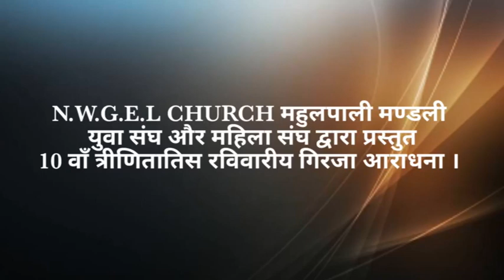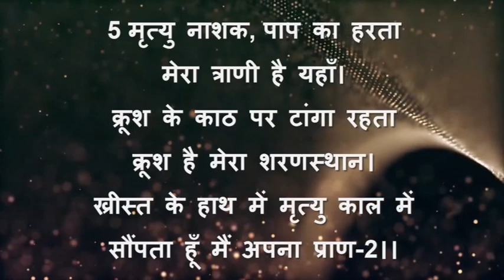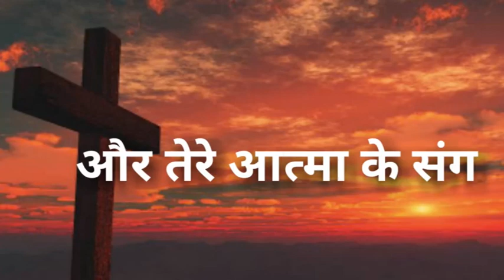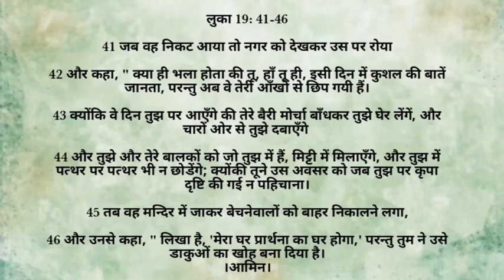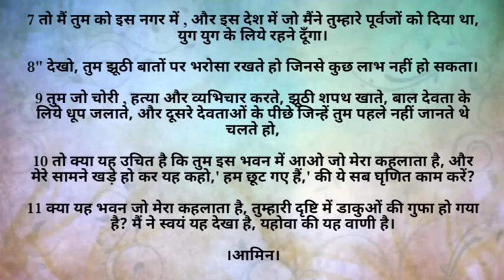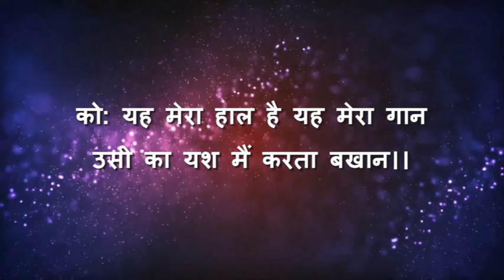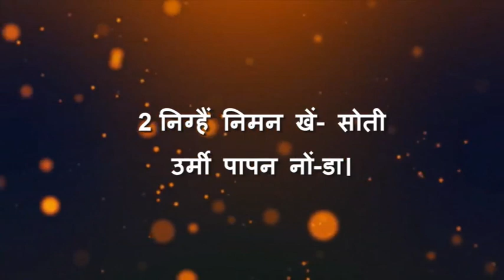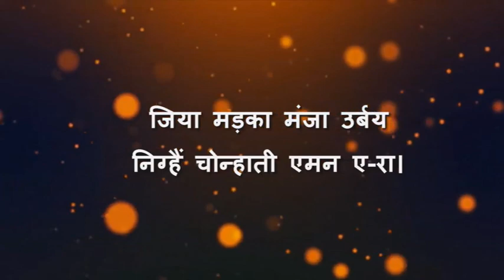10 वाँ त्रीणितातिस रविवारीय गिरजा आराधना ||युवा संघ एवं महिला संघ द्वारा||DATE: 16.08.2020 AT 8AM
Thanks to The Almighty
Thanks to Mahulpali Mahila Sang and Yuva Sang Team.
Thanks to: Christ Edlin Toppo, Smt Sima Sangeeta Toppo
Music & vocals: Christ Biswajeet Minz, Christ Isac Sanjeev Sundi
Christ Abram Sundi, Christ Ashish Lucky Prasad, Smt Chandrika Prasad. Christ Namrata Bara. Smt Elen Toppo.